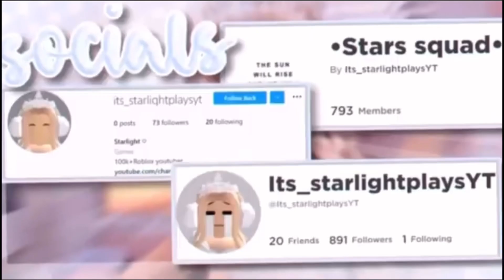Escaping from Jojo Siwa - Roblox Obby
~Song credits~